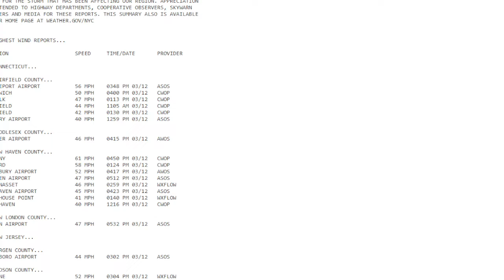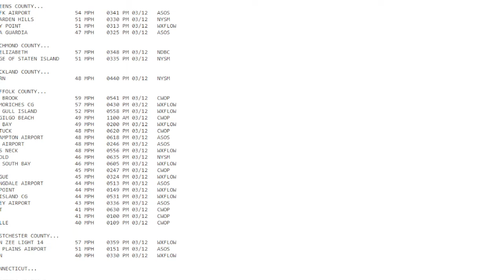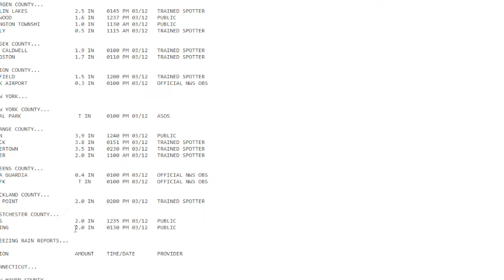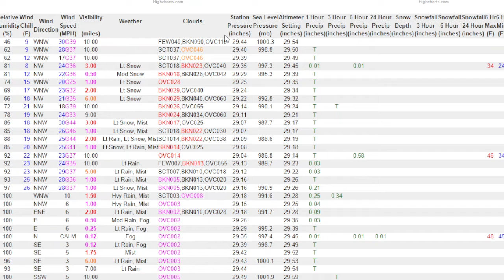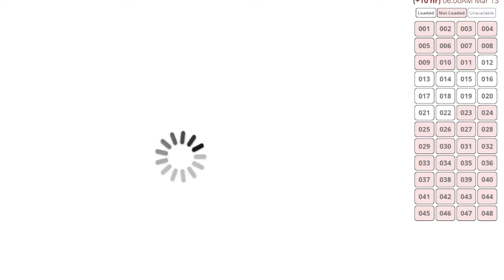Weather Update: Winter's Last Blast? Bitter Wind Tonight!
Morning rain tapered off with not as much snow as expected, but when the snow did arrive in a squally band around 5pm, it came down at a good clip. The ground is coated with a very thin slippery layer of icy snow on the sidewalks. Tonight we'll see the bitter winds continue as temps drop to around 20 by morning, then sunshine and afternoon clouds tomorrow with highs in the mid 30s. We'll be back above normal by Monday with highs in the low 50s.